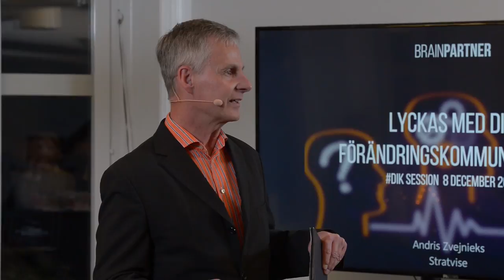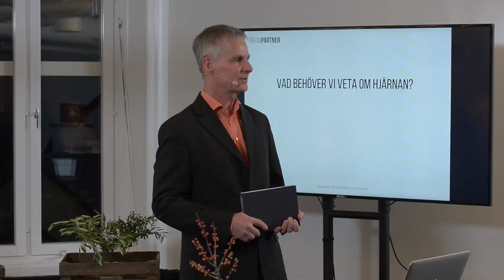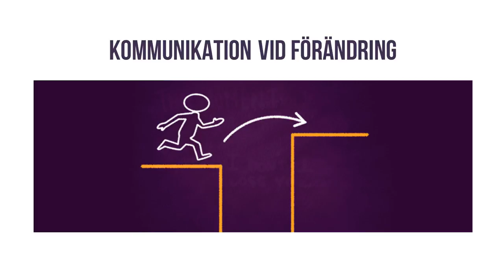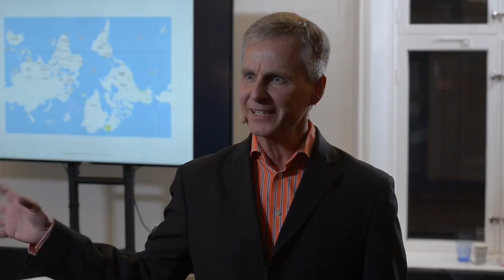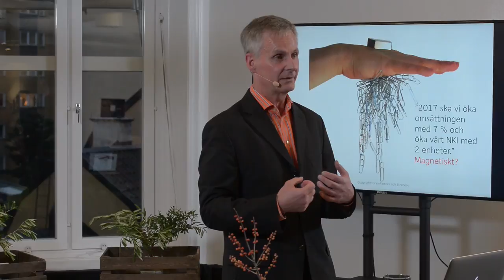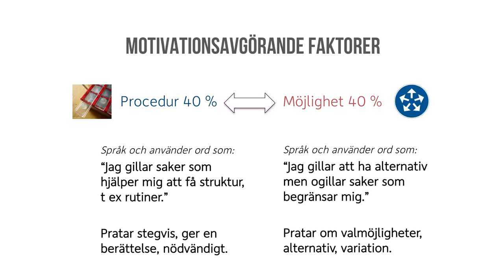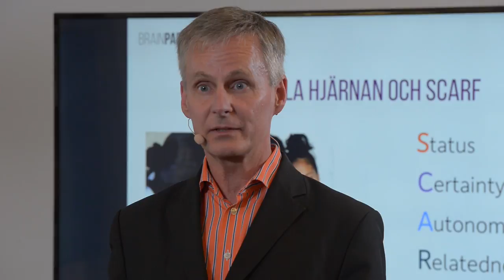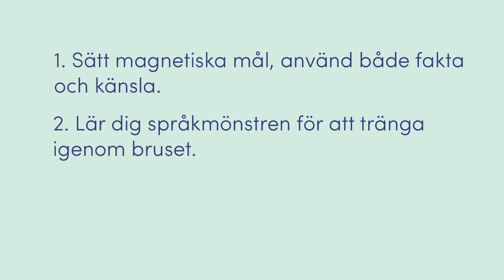Andris Zvejnieks – Förändringskommunikation på hjärnans villkor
DIK Sessions: Det nya kommunikationslandskapet öppnar upp för många nya möjligheter, men kräver mer för att vi verkligen ska nå fram. Andris Zvejnieks  ger dig verktyg och metoder som behövs för att man ska kunna arbeta med förändringskommunikation på hjärnans villkor.